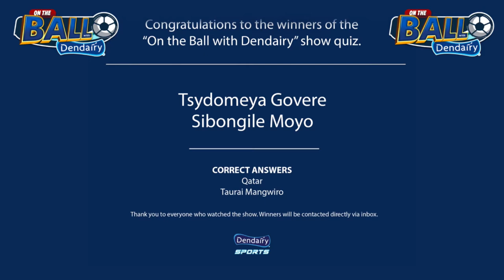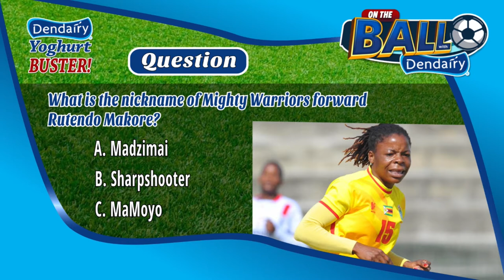On The Ball with Dendairy - Program 8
Join legend Charles 'CNN' Mabika and special guest David 'Dhiva' Sengu as they discuss the latest news from the world of football.